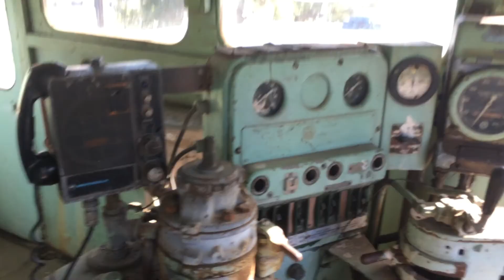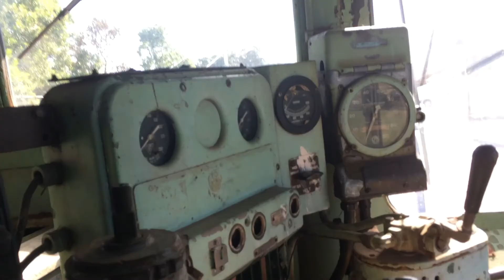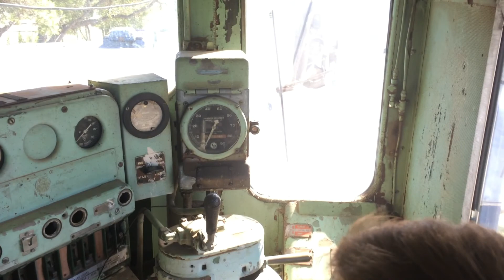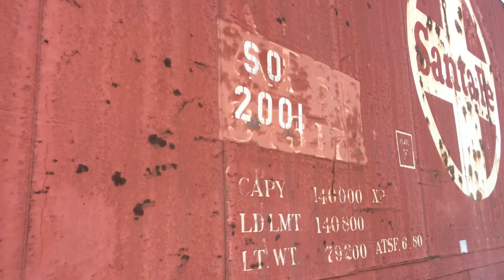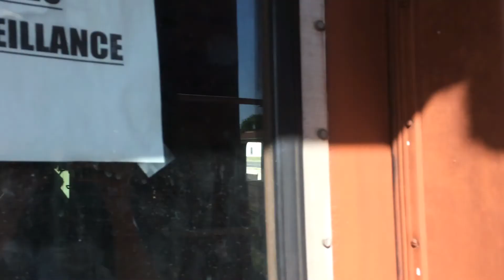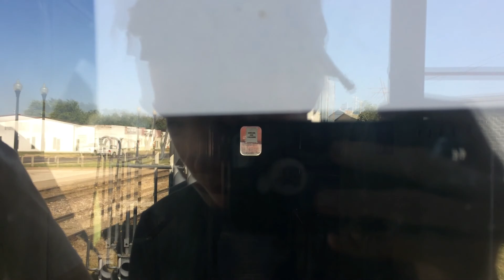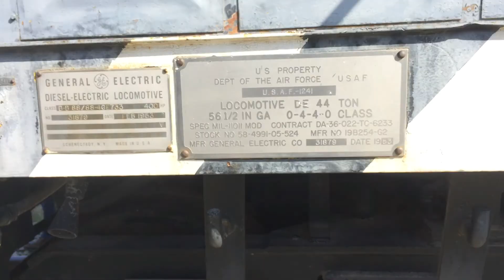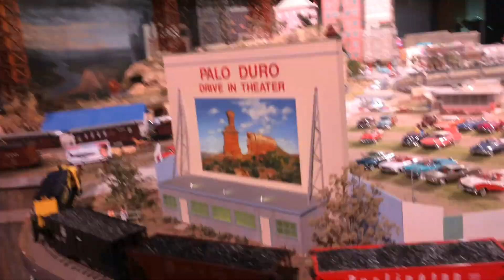TRAINS OF: S3:E8 | Exploring South Orient #103 And The San Angelo Railroad Museum w/ Hector & James!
Welcome to TBB'S TRAINS! We hope you enjoy our content! Here is a little bit about us below!

Welcome to TBB'S TRAINS!

Here you will find all kinds of train videos, most real life and freight based but almost all videos have something odd or special to offer!
We're a family friendly channel, with lots of train videos to enjoy! Whether you're a serious railfan or just a kid who enjoys trains we have something to offer for all of you!

We upload everyday to every other day! There's always something new! We'd appreciate the support and your subscription to keep us going! Drive us harder and help us to improve our videos!

Our Series:
Lubbock Trains: Based off the real action in Lubbock, TX (& Surrounding Area) watch all the special and cool action that rumbles through here from rare power to our very special TTU Loco!

TRAINS OF: Is a Series in which we film from different place in the U.S. and Feature Rare Catches, Beautiful Shots and Much More! We are currently on our 3rd Season!

Rhoades Railway: Our HO Layout!